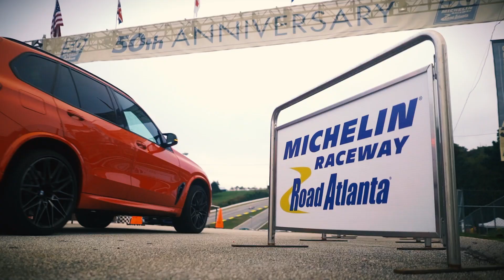Tune In to the Motul Petit Le Mans this weekend at Michelin Raceway Road Atlanta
The best fan access and the coolest sports cars in the world. IMSA provides an exciting combination for Michelin to showcase our performance. The 2021 championship comes down to the Motul Petit Le Mans this weekend— a 10-hour race at Michelin Raceway Road Atlanta! Tune-in to NBC at 12:00 noon EST on Saturday.